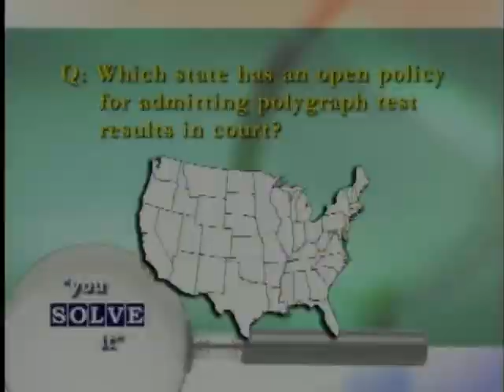KRISTEN EYKEL REEL1-08